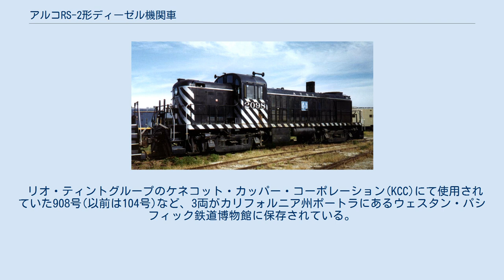アルコRS-2形ディーゼル機関車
アルコRS-2は、車軸配置B-Bの、ロード・スイッチャータイプの電気式ディーゼル機関車である。
製造期間は1946年10月から1950年2月にかけて、アメリカン・ロコモティブ（アルコ）で366両、カナダの子会社であるモントリオール・ロコモティブ・ワークス（MLW）で17両の計383両が製造された。
 本形式は、GM-EMD、フェアバンクス・モース、ボールドウィン・ロコモティブ・ワークスに対抗して製造された。
1947年、フェアバンクス・モースは1,500馬力のH-15-44を、また同年、ボールドウィンはやはり1,500馬力(1,125kW)のDRS-4-4-1500をリリースしていた。
 搭載するエンジンはアルコの4V型12気筒 (131.288 cc)、ストロークディーゼルエンジン244型（1000 rpm）で、出力は1,500馬力(1,100kW)である。
1950年2月以降にアルコで製造された31両は、1,600馬力(1,200kW)に出力増強された。
 やがて、アルコ、フェアバンクス・モース、ボールドウィンの各社もこれらの1,500馬力の機関車を1,600馬力に増強したものに発展させた。
GM-EMDのみは、1,500馬力のGP7を発展させた1,700馬力(1,300kW)のGP9を1954年に完成させた。
GP7の製造両数が2,729両に及んだのに対し、アルコの製造両数はRS-2が383両、RS-3が1,370両であった。
フェアバンクス・モースのH-15-44は30両、ボールドウィンのDRS-4-4-1500は32両、その発展形のAS-16は127両の製造に終わった。
 リオ・ティントグループのケネコット・カッパー・コーポレーション(KCC)にて使用されていた908号(以前は104号)など、3両がカリフォルニア州ポートラにあるウェスタン・パシフィック鉄道博物館に保存されている。